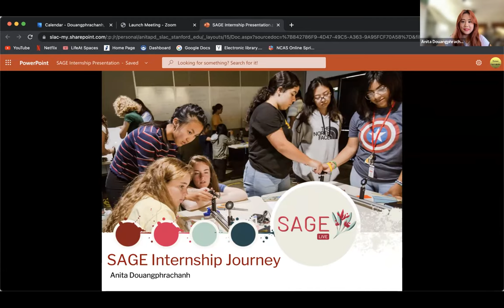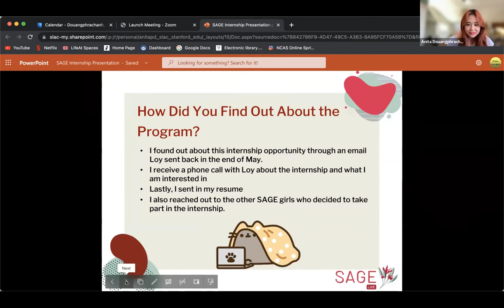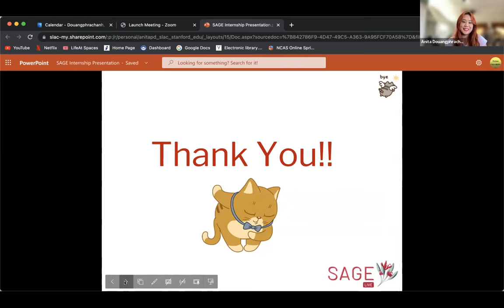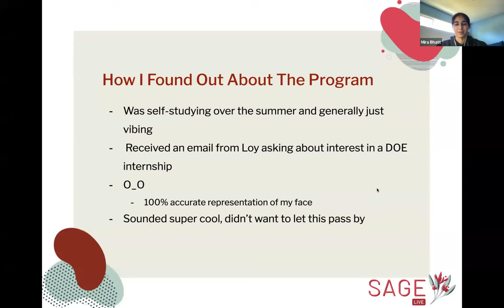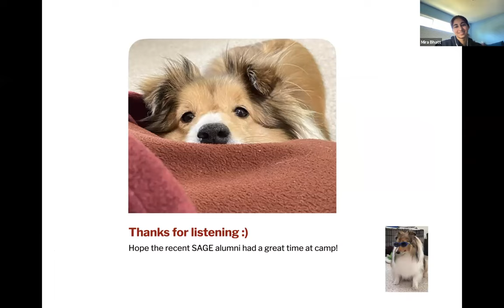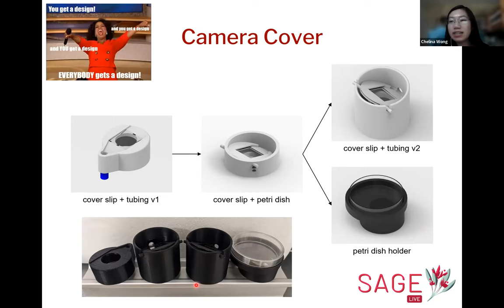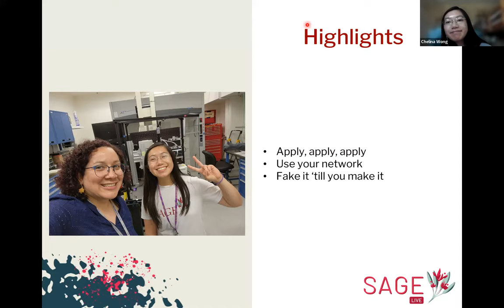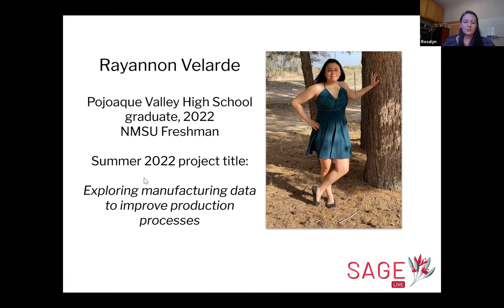Internships experiences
If you are thinking about doing an internship in the future, you need to watch this video!